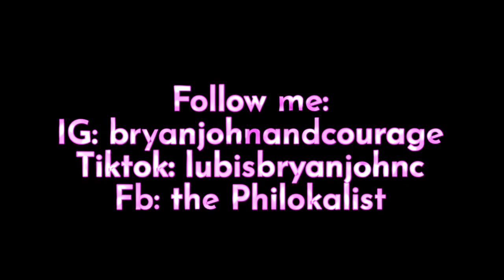PAANO AKO NAPUNTA SA CROATIA? MAGKANO BA ANG SAHOD? (To all Nationalities)🇭🇷🇪🇺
Sharing you AGAIN hahahaha how I ended working here and giving you ideas how much mostly are the salaries if you will work in Hospitality and Tourism here.

Please see Worldwide Connections Facebook page they are hiring until December 19,2022.

You may also follow OFW’s in Dubrovnik for our some JOB HIRINGS.